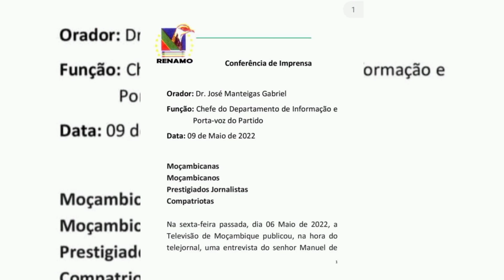Renamo e Manuel de Araújo em rota de colisão e pode estar perto novo divórcio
Segundo Manuel de Araújo, a falta de democracia nos partidos moçambicanos está evidente e dá exemplo do Secretário-geral da Frelimo, Roque Silva, que em Julho do ano passado disse aos membros do partido no poder para não se candidatarem aos órgãos do partido, mas sim esperarem pela indicação do partido.

Fonte: carta de Moçambique